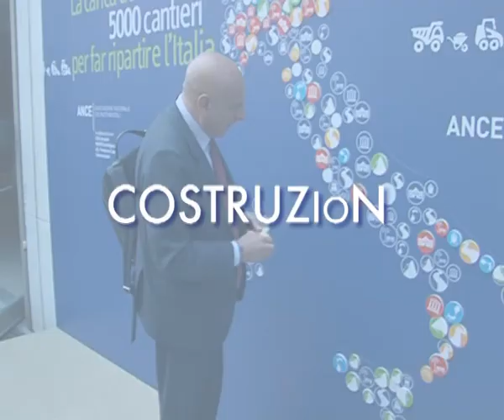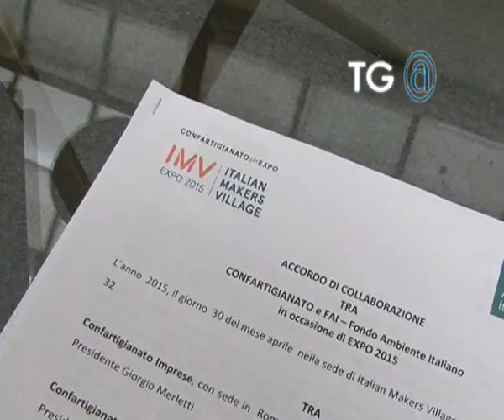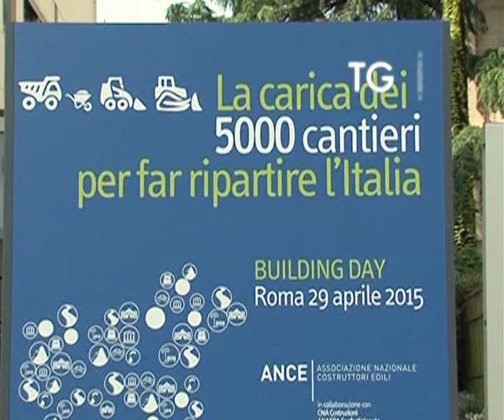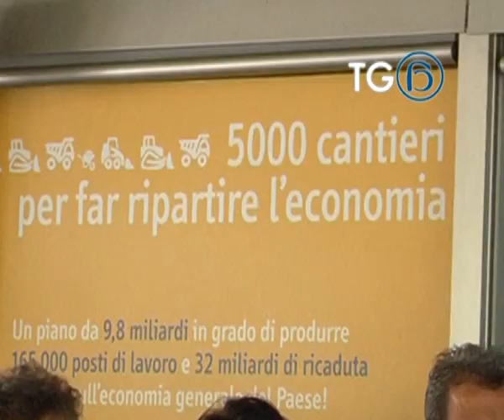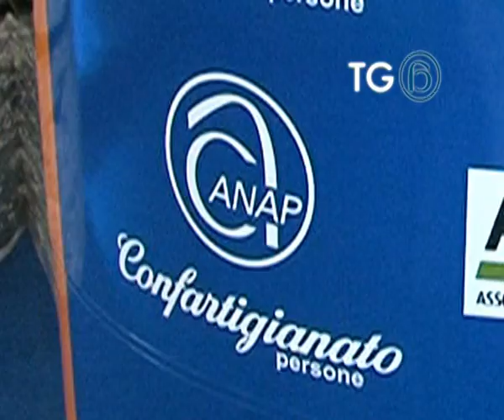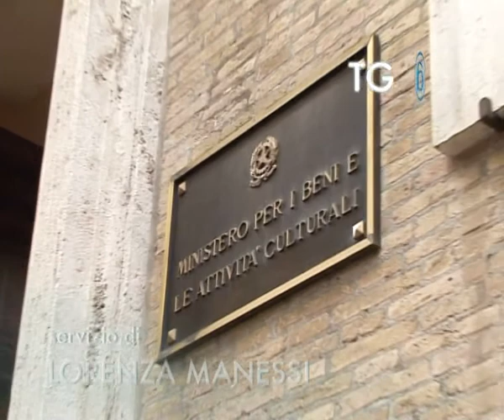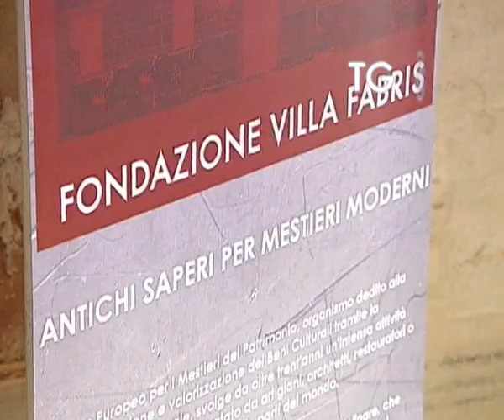Tg@273 Confartigianato - 4.5.2015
In questa edizione, l’inaugurazione dell’Italian Makers Village di Milano, il FuoriExpo di Confartigianato [0:48], l’incontro tra i vertici di Confartigianato e il Presidente della Repubblica, Sergio Mattarella [3:26], l’iniziativa “5mila cantieri” per far ripartire il settore delle costruzioni [4:36], la conferma di Giampaolo Palazzi alla presidenza dell’ANAP Confartigianato Persone [7:00] ed il corso per restauratori di Confartigianato Vicenza [8:14].